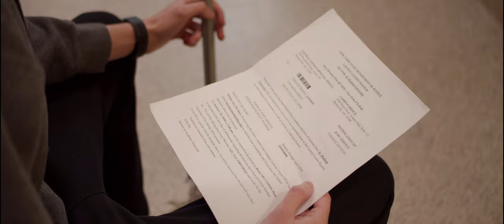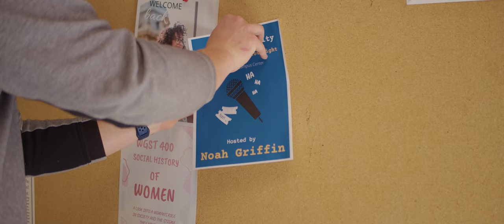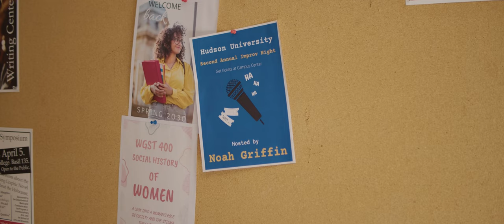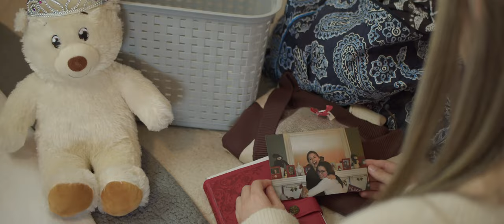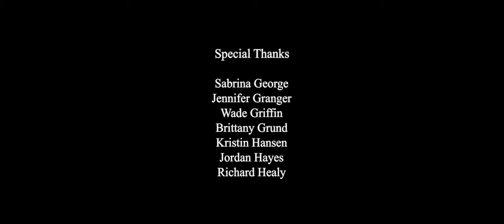PURGATORY: Episode 1 (contains explicit language)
This is the pilot episode of the original television series, "Purgatory," created by the students at St. John Fisher College.

What is "Purgatory" about?
It's 2030 and a new sector of the criminal justice system has been introduced on a college campus, where the students determine the fate of one of their own and learn of their fateful connections to each other.

Created by Emma Healy and Allison Lyons
Executive Producer - Todd Sodano
Produced by Gianna Giglio and Emily Passmore
Edited by Shannon Munier and Scott Boyce
Director of Photography - Mitch Steedman
Written by Ethan Doerschuk, Emma Healy, and Allison Lyons
Directed by Allison Lyons

Crew:
Unit Production Manager - Jackson Sullivan
First Assistant Director - Ben Shumski
Script Supervision - Emily Passmore
Camera Operator - Mitch Steedman
Sound Design - Camryn Bowen
Production Design - Z Studios
Costume Department - Camryn Bowen, Emma Healy, and Gianna Giglio
Set Decoration - Z Studios
Post-Production Coordinator - Shannon Munier
Digital Colorist - Mitch Steedman
Music Supervision - Allison Lyons, Shannon Munier, and Tegan Young
Unit Photographer - Shannon Munier
Casting - Z Studios
Promotions - Camryn Bowen and Allison Lyons
Opening Title Sequence - Shannon Munier and Tegan Young
Behind-the-scenes Producers - Shannon Munier and Tegan Young
Behind-the-scenes Editor - Tegan Young

Cast (in order of appearance):
Vinnie Baker - Marc Giordano
Lila Parker - Abbey Cronin
Sienna Matthews - Gianna Giglio
Sebby Matthews - Ethan Doerschuk
Noah Griffin - Jackson Sullivan
Callie Winters - Emma Healy

Supporting Characters:
Cameron Spady - Jack
Barista - Kaylee Seyfried
Officer Blake - Ben Shumski
Bartender - Tegan Young
Guy in Bar - Joe Miscia
Girl in Bar - Emma Tonkery

Special Thanks to: Libby Baker, Jeanne Bistrimowich, The Carroll Family, Maddie Coons, Matt DeTurck, Cecil Felton, Fisher Dining Staff, Sabrina George, Jennifer Granger, Wade Griffin, Brittany GRund, Kristin Hansen, Jordan Hayes, Richard Healy, Joel Kraft, Lauren Lyons, Natalie Lyons, Mary McGowan, Joe Morrell, Mary Paetow, Kydian Quinones-Suarez, Connor Recor, Jeremy Sarachan, Peter Shumski, Todd Sodano, Sarah Wallace, Cedric Young, Jim Ziegler

Z Studios in association with the Department of Media and Communication at St. John Fisher College, 2022.